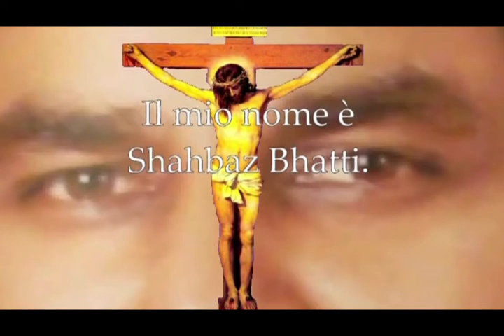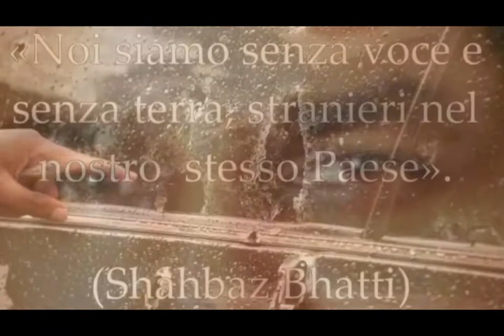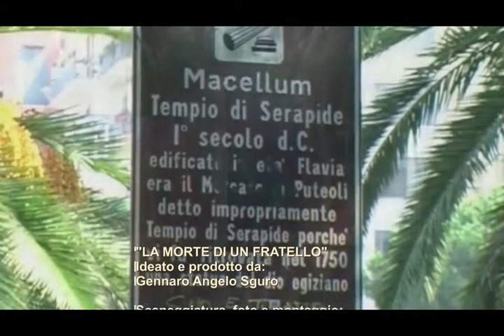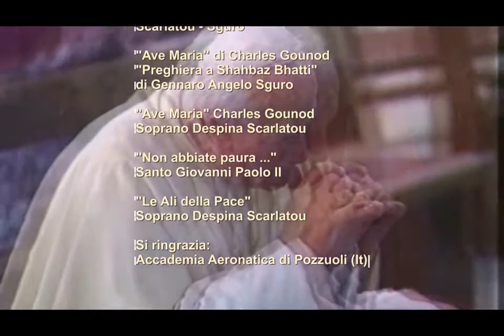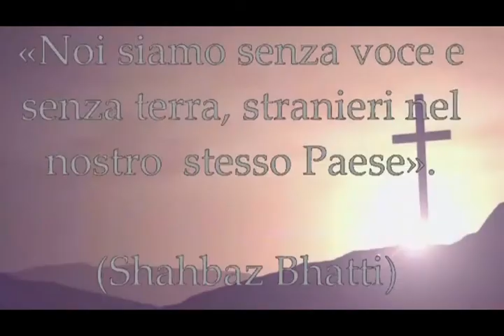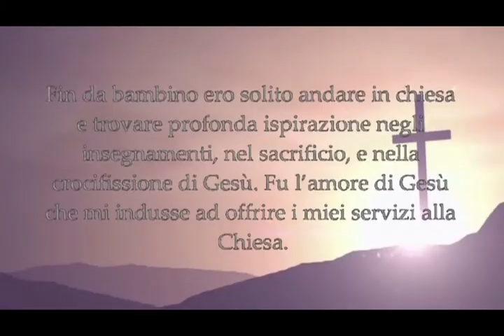DVD SGURO LA MORTE DI UN FRATELLO SHAHBAZ BHATTI 19 GIUGNO 2017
L’Associazione Internazionale di Apostolato Cattolico presenta il filmato: “La morte di un Fratello Shahbaz Bhatti”, realizzato in occasione della XIII Edizione del Premio Internazionale per la Pace “Shahbaz Bhatti” assegnato a S.E.R. Cardinale Crescenzio Sepe. Grazie e buona visione! …

The International Association of Catholic Apostolate presents the film "The Death of a Brother Shahbaz Bhatti", realized on the occasion of the 13th International Peace Prize "Shahbaz Bhatti" awarded to S.E.R. Cardinal Crescenzio Sepe. Thank you and good vision! ...

L'Association internationale Apostolat catholique présente le film « La mort d'un frère Shahbaz Bhatti », publié à l'occasion de la treizième édition du Prix international de la paix « Shahbaz Bhatti » attribué à S.E.R. Le cardinal Crescenzio Sepe. Merci et amusez-vous! ...

Η Καθολική Διεθνής Ένωση αποστολικό παρουσιάζει την ταινία «Ο θάνατος του αδελφού Shahbaz Bhatti», που δημοσιεύθηκε με την ευκαιρία της δέκατη τρίτη έκδοση του Διεθνούς Βραβείου Ειρήνης «Shahbaz Bhatti» εκχωρηθεί σε S.E.R. Καρδινάλιος Crescenzio Sepe. Ευχαριστώ και καλή σας διασκέδαση! ...